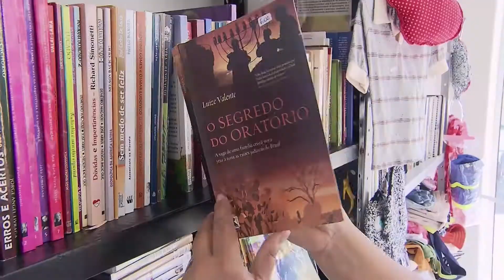3º Bauzar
Facebook.com/tvuniversitaria